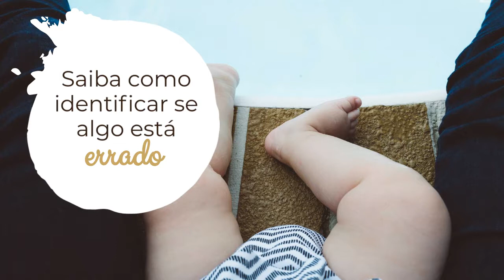Xixi a menos, problema a mais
O xixi pode dar sinais de que algo na saúde do bebê não vai bem. Fique de olho nas fraldas!

Saiba Mais
Clínica Montserrat realiza ultrassonografias pediátricas, gestacionais, ginecológicas e de medicina interna.